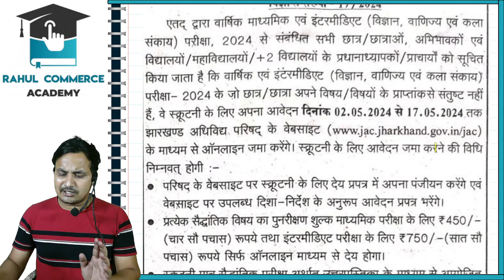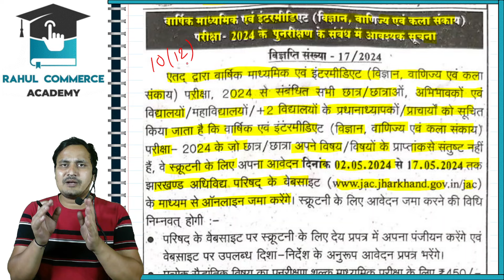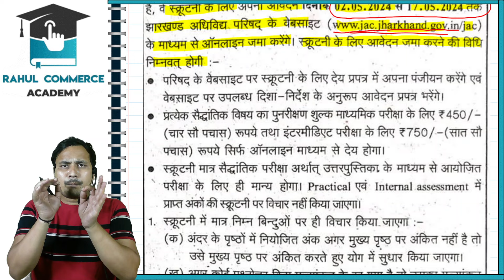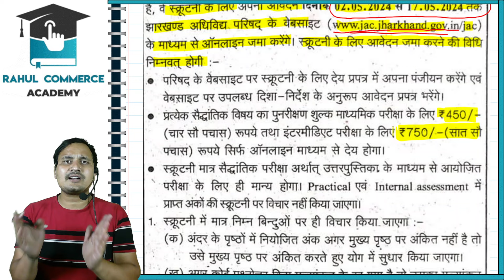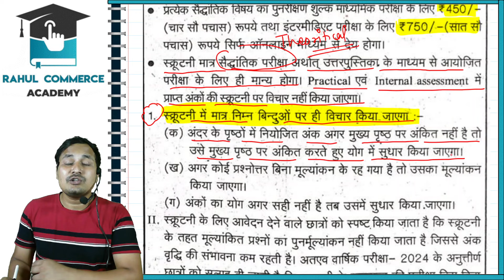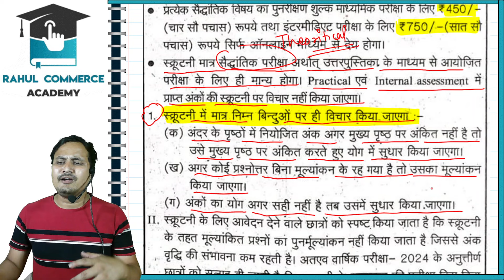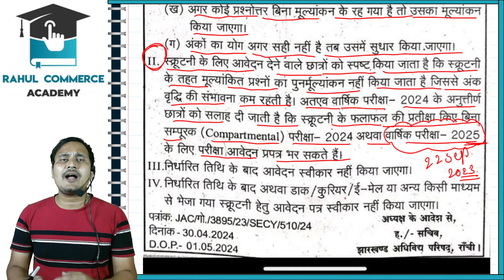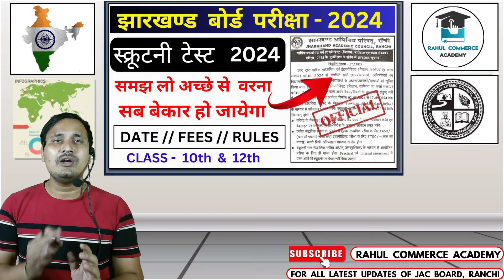स्क्रूटनी टेस्ट 2024/jac board class 10 & 12 scrutiny test/jac board copy recheck 2024/jac board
jac board class 10 & 12 scrutiny test
jac board class 10 & 12 scrutiny test 2024
jac board class 10 scrutiny test
jac board class 10 scrutiny test 2024
jac board class 10 scrutiny test date

jac board class 10 scrutiny test fees
jac board class 10 scrutiny test details 2024
jac board class 12 scrutiny test